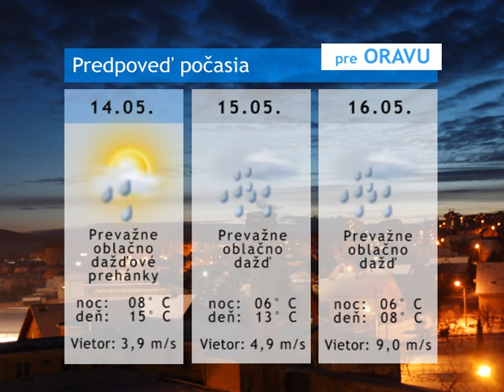2010_05_14_pocasie.mpg